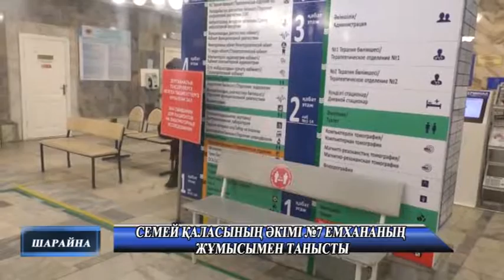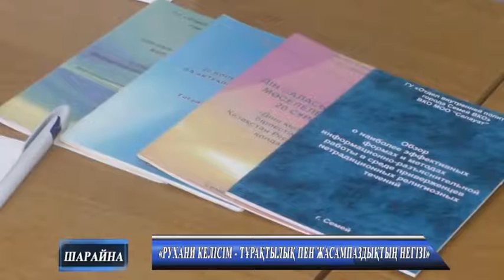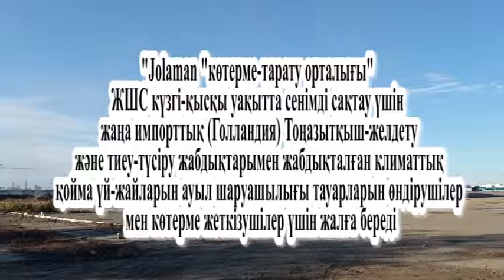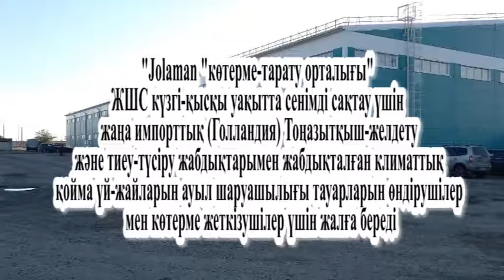Жаңалықтар 18 10 2021